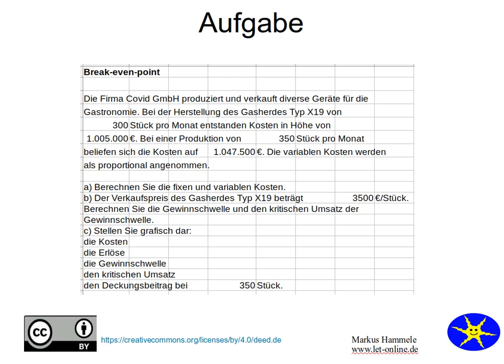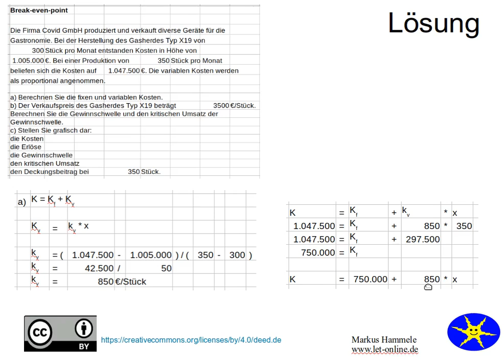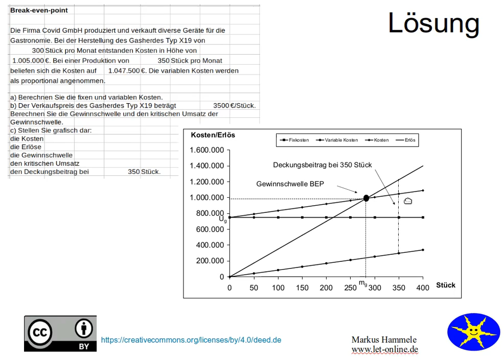Break even point 8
Eine Aufgabe mit Lösung zum Thema Gewinnschwelle für Industriemeister IHK